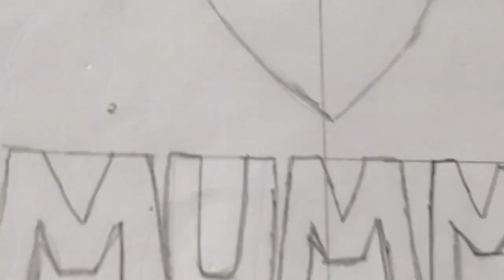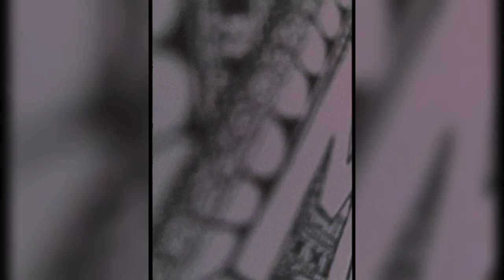Mandala art made by Riddhi Doshi